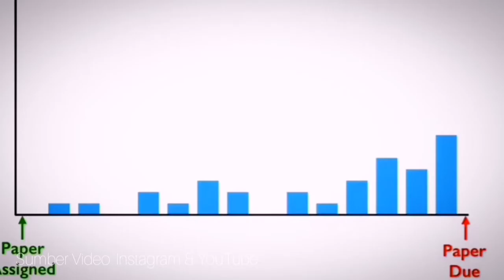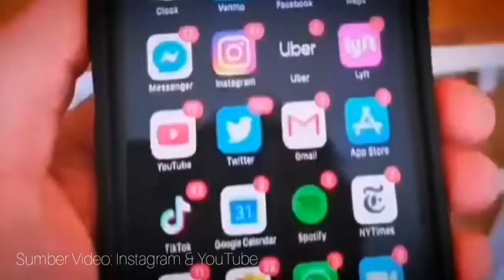Komunikasi Antar Budaya (Pemateri: Pak Agung)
Materi perkuliahan online dengan topik Komunikasi Antar Budaya (KAB) yang juga disebut Komunikasi Lintas Budaya (KLB), memelajari tentang aktivitas komunikasi antar individu dengan latar belakang berbeda. Aktivitas tersebut berpotensi menimbulkan konflik bila pengetahuan mengenai KAB diabaikan.

Dengan beragam kekurangannya di sana sini dalam tayangan ini, semoga tidak menghilangkan esensi mengenai topik KAB & memotivasi kita semua untuk terus menggali beragam pengetahuan.

Materi Online lainnya akan tampil pula dalam akun "Fakewagon Video" ini.

Wslmkm Wr Wb

(Agung Ardhoyo)